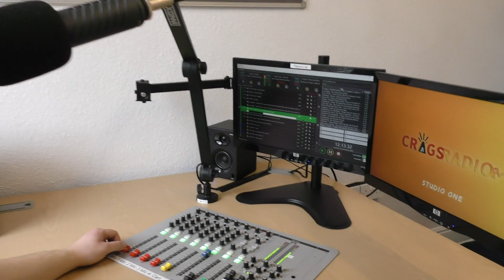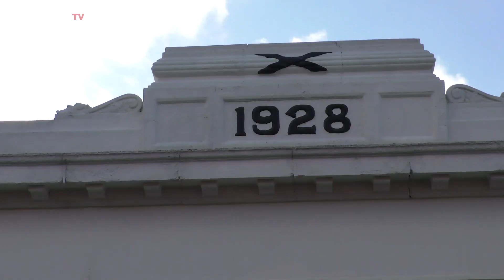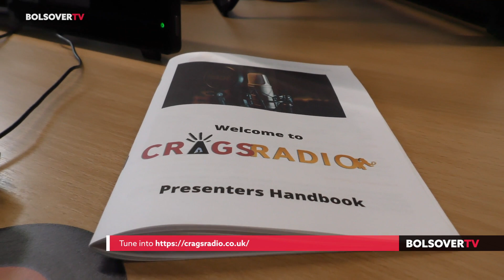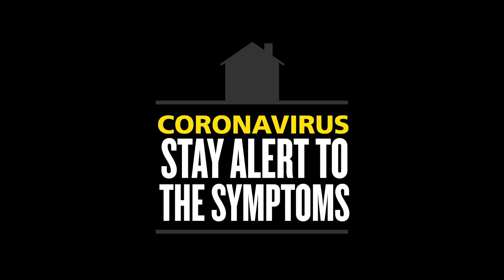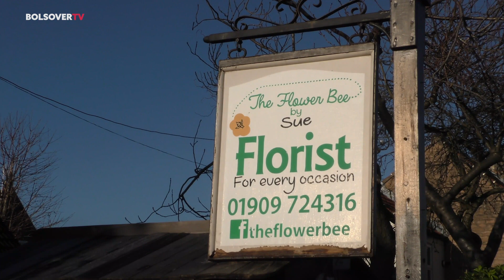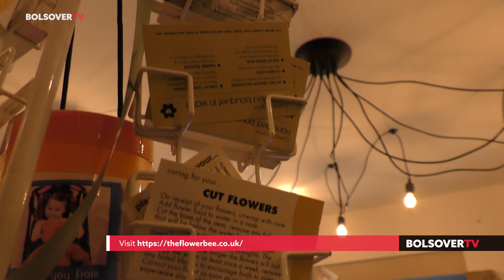Bolsover TV 11 January 2021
In this programme we visit a new local radio station based in Creswell, the Council is holding a 'Meet the Buyer' event at the end of the month, you can sign up to receive the latest news from the Council, we take a look at five new flats in Whitwell and we visit the Flower Bee in Creswell to talk to owner Sue Beswick.